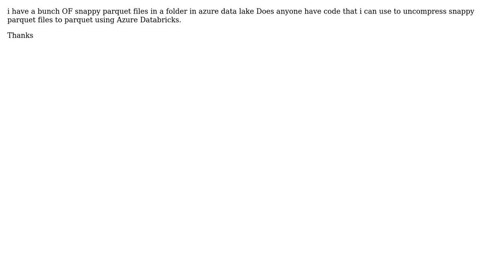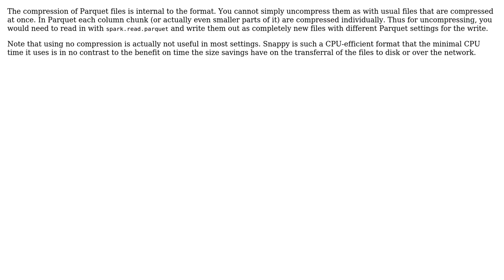uncompress snappy parquet files in Azure Databricks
With thanks & praise to God, and with thanks to the many people who have made this project possible! | Content (except music & images) licensed under CC BY-SA | Music | Images & others | With thanks to user Uwe L. Korn user femi and the Stack Exchange Network Trademarks are property of their respective owners. You are responsible for your own actions.